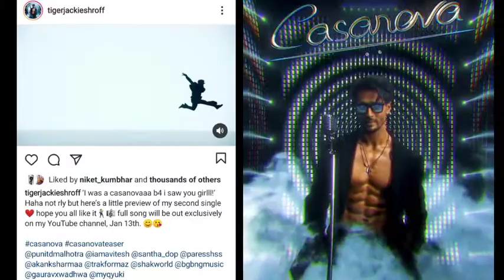Casanova Song teaser | Tiger Shrof New Songs | Casenova teaser Song Tiger Shrof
Hi Friends,

Is channel per Apko Upcoming Bollywood songs ki updates milegi

Also Filmy chatter per apko movies Review and trailer bhi dekhne ko milega

And Bollywood se related update ya ne New movies ka update bhi ye channel pr apko milega.

To Welcome to the Family of Filmy chatter,
Keep Support and love this channel
And your in Filmy chatter Family